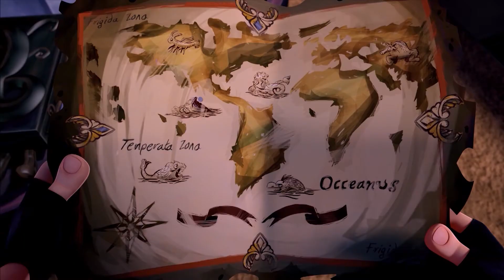"Уникум":"Тайна семьи монстров"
"Уникум" представляет :"Тайна семьи монстров"
Смотрите 5 июля в 19:00